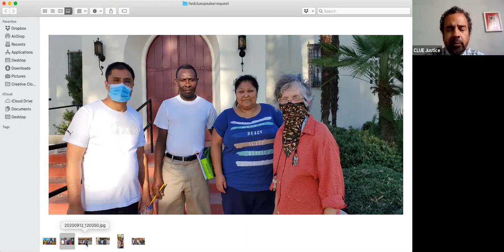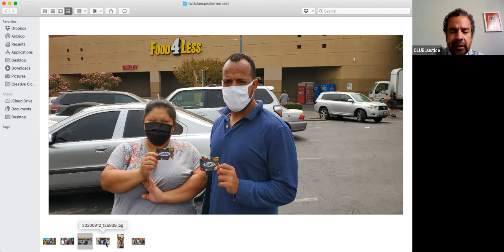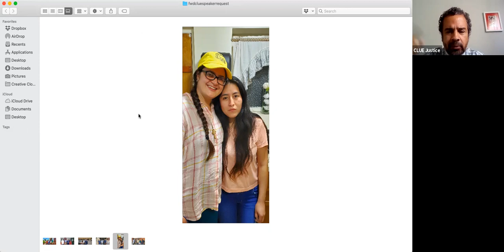Presentation: Guillermo Torres on Immigration